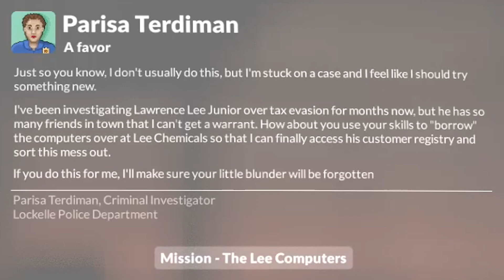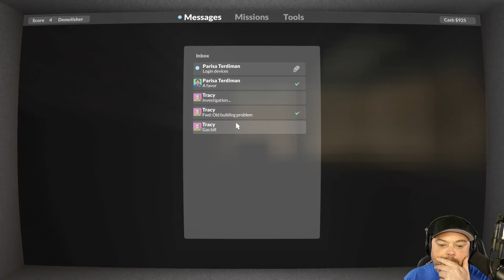TEARDOWN = FUN TOWN??? - Teardown - EP1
Voxel based heist game? I'm down!

Editors: Jamelson & j0hnbane